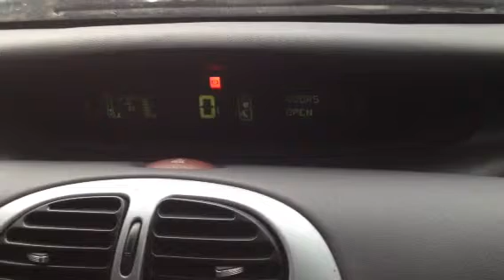74232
C.Xsara Picasso